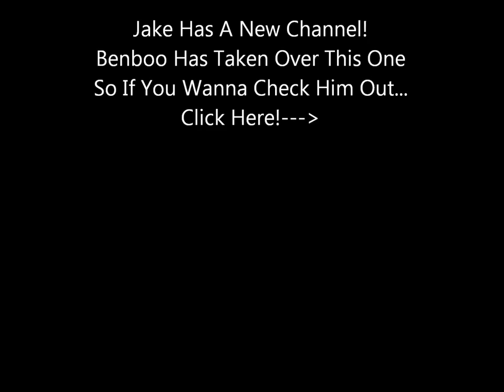Good News!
Look Up NOW